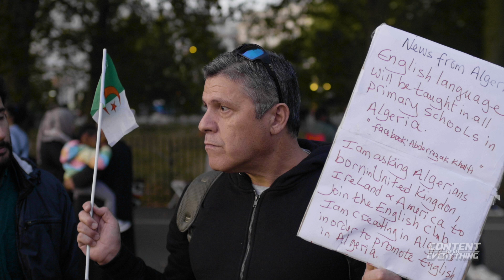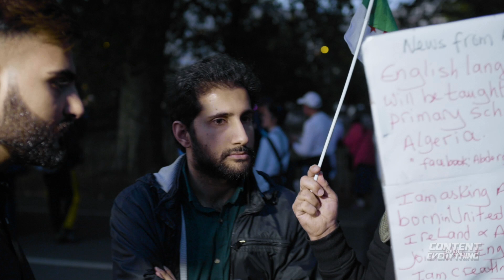On Modern & Historic Algeria, Changes In Languages | Speakers Corner 2019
Speakers Corner 8th September 2019.
Algerian Andy, Osama, Beefie

Camera I Use To Film;